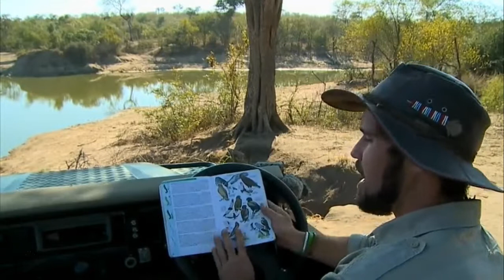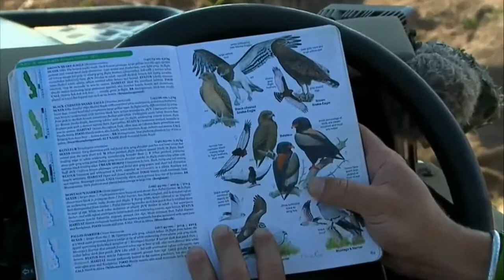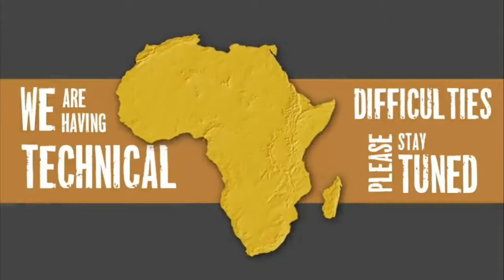Sunrise Drive SafariLIVE WildEarth on NatGeo Wild 5/14/2015